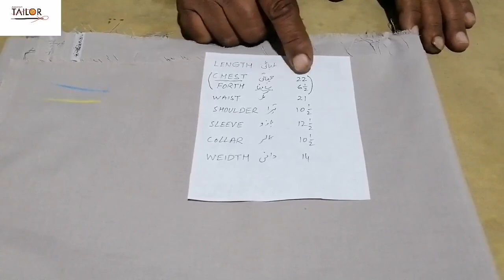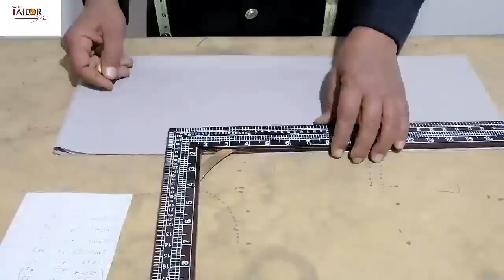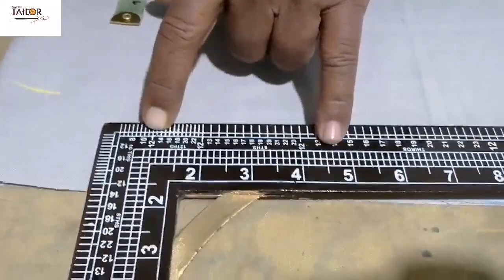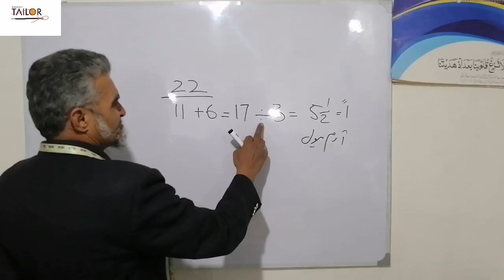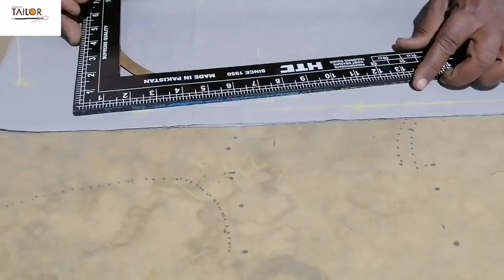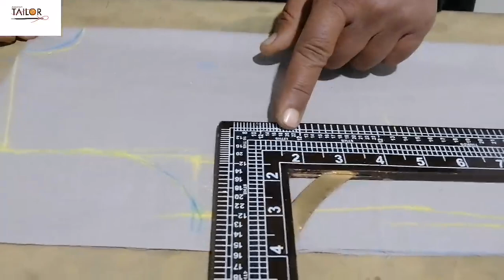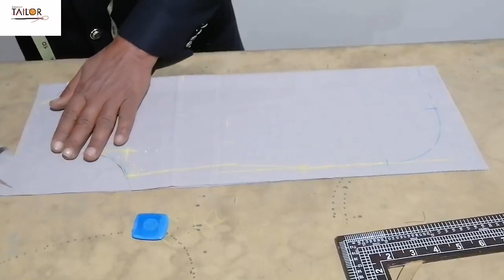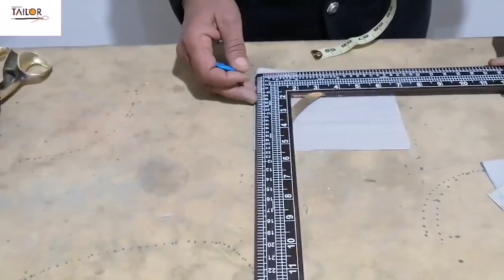4 Years Old Boy Shalwar Qamez Cutting || According To Scale Theory || By Master Tailor